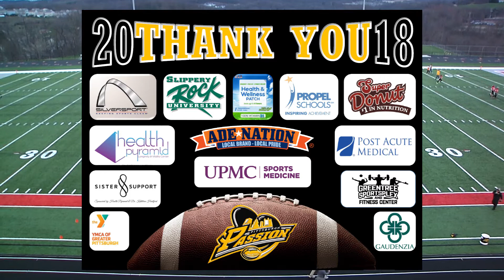2018 Pittsburgh Passion vs Boston Renegades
The Pittsburgh Passion play host to the Boston Renegades at West Allegheny Senior High School in Imperial, PA on April 21, 2018. For more information about the Pittsburgh Passion, For more information about John Brown Videography, please